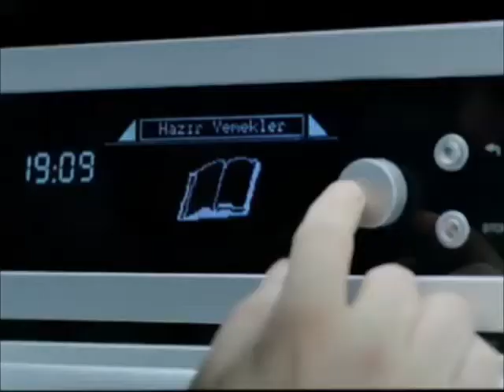ATV Reklam Kuşağı (3 Nisan 2004)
Tat
Turkcell
Arçelik